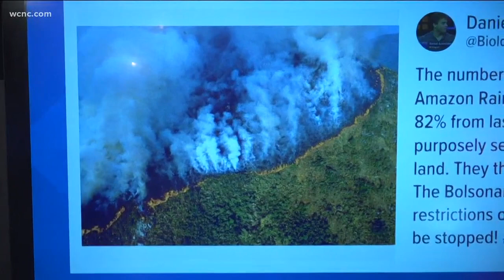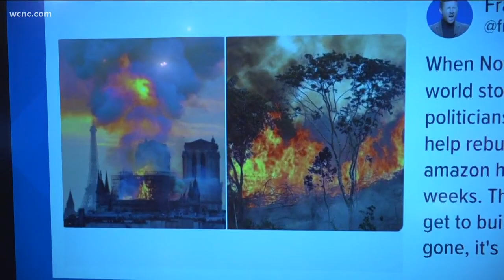Amazon Rainforest wildfires have been burning for weeks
PrayForTheAmazon began trending to spread awareness about the massive fire in the Amazon rain forest in South America.